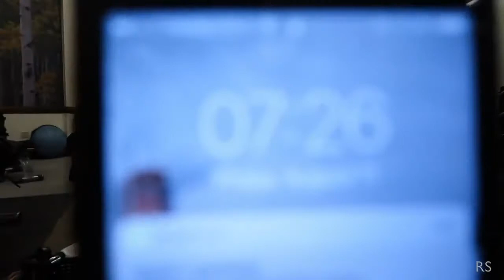Romee Strijd - VLOG 6 HOLANDA (SUB. ESPAÑOL)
*Solucionado: por fin pudimos publicar este vlog :)

El primer canal con contenido 100% SUBTITULADO EN ESPAÑOL sobre la modelo holandesa Romee Strijd, ángel de Victoria's Secret. Compartiremos sus vlogs así como vídeos relacionados con el mundo de la alta costura.
El video pertenece al canal Romee Strijd.
La traducción y subtítulos son autoría de MissAtomicLau (Traductora Pública ING-ESP)